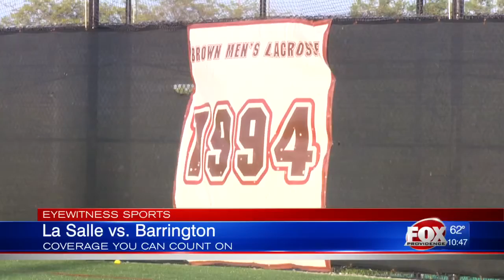Barrington, Moses Brown Win to Move on to D-I Girls Lacrosse Finals